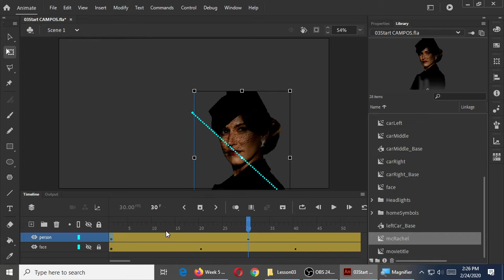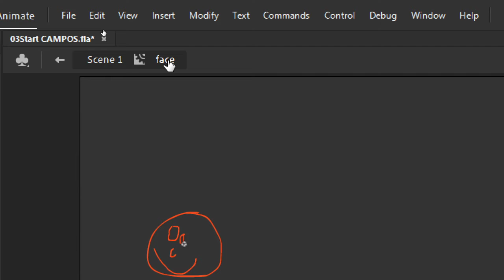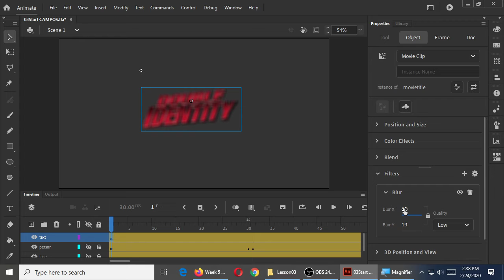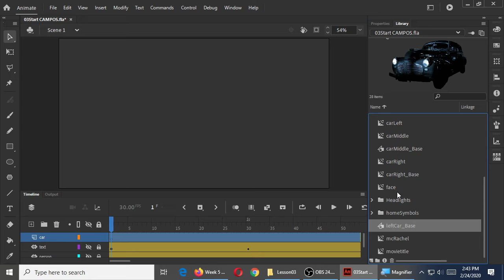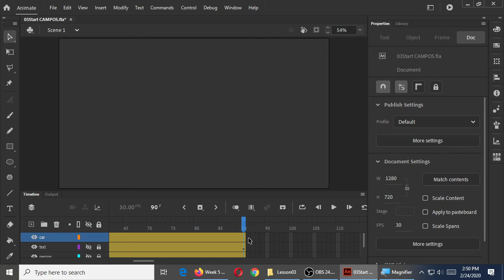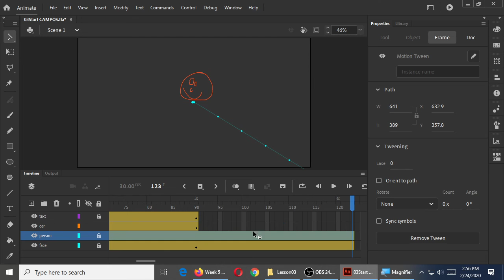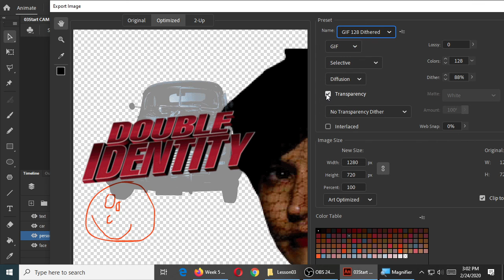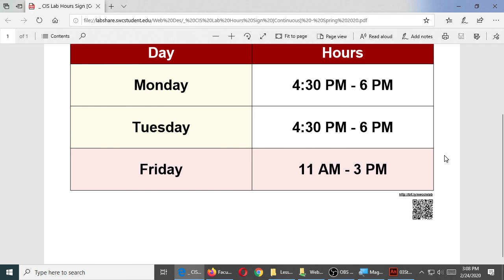CIS125 2020-02-24 14:25:45